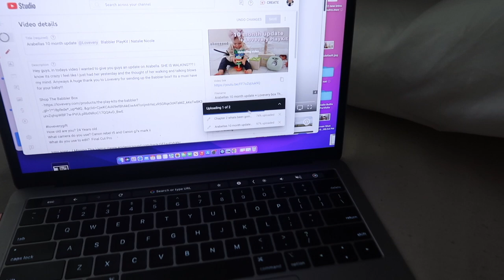VLOG: shopping for the new apartment, working & family park day | Natalie Nicole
Wanna go shopping?? Come along with me as we shop for the new apartment!! Yes I GOT MY DREAM APARTMENT and im so excited to start shopping for it!!! I think we need more shopping days what do you guys think?

I wanted to make this video as real as possible so you guys are coming to work with me even tho what i do isn't that fun.. at least I have you guys!

Also HOW CUTE IS THIS PARK! we are in love. I feel like when you find your park you just become a whole lot happier as a mom ahha. we love a good family day